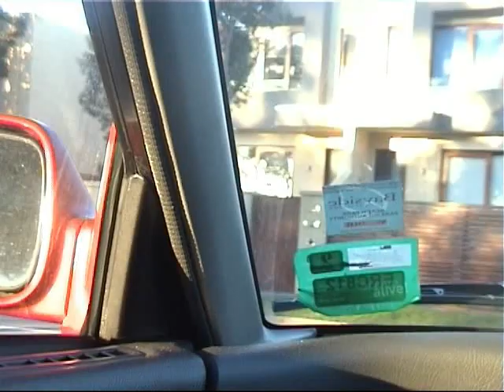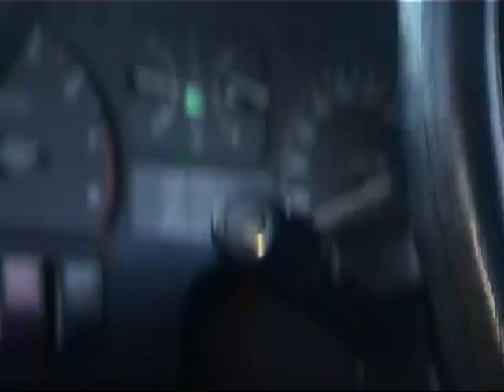Bayley & Dad watching footy 10/07/2005